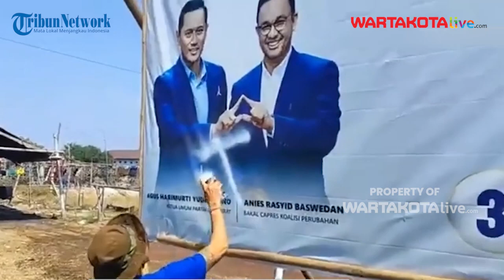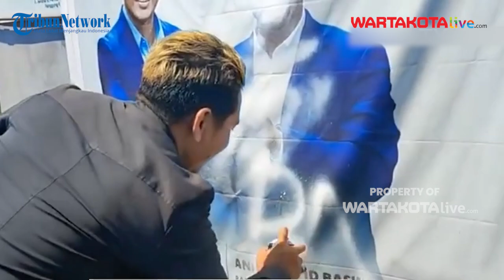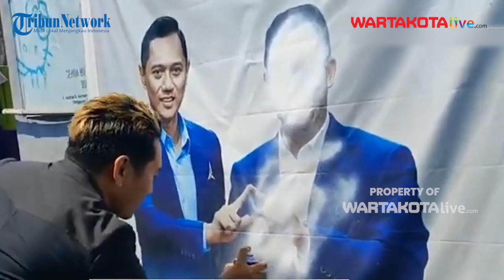Momen Wajah Anies di Baliho Dicoret dan Diturunkan Oleh Kader Demokrat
WARTAKOTALIVECOM – Kemarahan para kader partai Demokrat imbas dari kabar bacapres Anies Baswedan yang memilih Cak Imin sebagai pasangan duet dalam Pilpres 2024 membuat kader Demokrat di kota Pasuruan ramai-ramai menutupi wajah Anies Rasyid Baswedan di seluruh Baliho yang terpasang.
Tidak hanya sekedar menutupi wajah Calon Presiden Anies Baswedan dengan cat pilox.
Kader Demokrat Pasuruan juga menurunkan baliho bergambar mantan Gubernur DKI Jakarta itu.

Penulis: Joanita Ary
Video: tiktok
Video Editor: Luttex